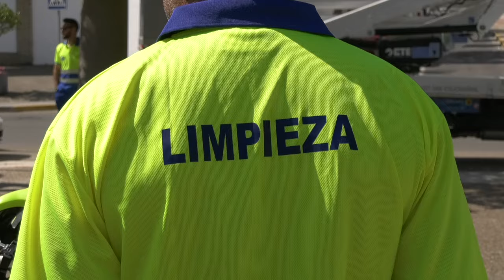EL ALCALDE DE CHICLANA PRESENTA LA NUEVA MAQUINARIA DEL SERVICIO DE LIMPIEZA VIARIA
El alcalde presenta la nueva maquinaria del servicio de limpieza viaria. El servicio, que cuenta con una inversión anual de 3,5 millones de euros, ha incrementado los días de limpieza en las barriadas y cuenta con tres nuevas barredoras, dos camiones cisterna, un furgón hidrolimpiador, seis vehículos auxiliadores y 30 triciclos eléctricos, así como diversas herramientas.